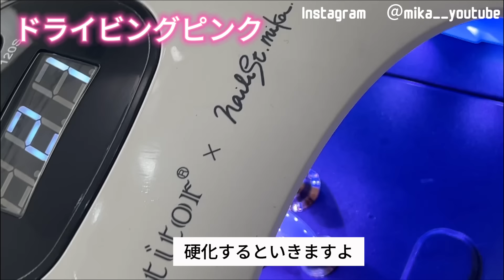キャンドゥの新色ジェルがいろんなピンク集結してて可愛いすぎた‼️😍100均カラージェル新色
100円ショップキャンドゥから
ピンクばっかりの可愛い新色が出ました🩷🩷

近々YouTubeで詳細アップします🫶

■PRCJ2401/ブロッサムドレス
■PRCJ2402/ドラマチックチーク
■PRCJ2403/クリームベリーフラッペ
■PRCJ2404/ドライビングピンク
■PRCJ2405/ピンクジュエリー
■PRCJ2406/ガーリーパジャマ

ー
■SNS■

■プロデュースネイルブランド■
ー
■書籍■